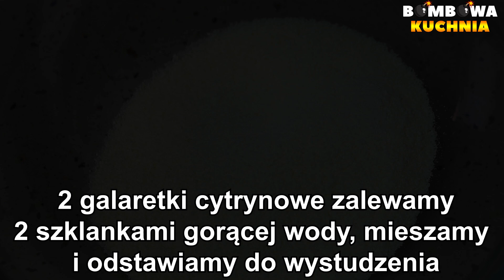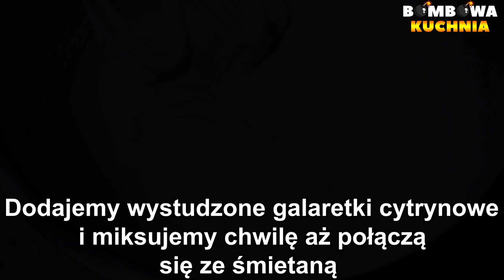WYŚMIENITE CIASTO JABŁKOWE Z MASĄ ŚMIETANKOWĄ ORAZ GALARETKAMI - PRZEPIS KROK PO KROKU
✅📝PRZEPIS:

SKŁADNIKI NA CIASTO:

4 jajka
1/2 szklanki cukru
szczypta soli
3/4 szklanki przesianej mąki pszennej
2 łyżki mąki ziemniaczanej
1 łyżeczka proszku do pieczenia

WYKONANIE:

Do osobnej miski dodajemy przesianą mąkę pszenną, mąkę ziemniaczaną, proszek do pieczenia i dokładnie mieszamy.

SKŁADNIKI NA MASĘ JABŁKOWĄ:

6 jabłek średniej wielkości
1/3 szklanki wody
2 galaretki agrestowe ( do jabłek )

WYKONANIE:

Jabłka obieramy i ścieramy na plasterki.
Do jabłek dodajemy wodę i wstawiamy na mały ogień.
Gotujemy do momentu aż jabłka się rozgotują.
Wyłączamy gaz, dodajemy galaretki agrestowe i mieszamy aż się rozpuszczą.

PRZYGOTOWANIE GALARETEK:

1 galaretka wiśniowa
2 galaretki cytrynowe

WYKONANIE:

Galaretkę wiśniową przygotowujemy zgodnie z przepisem na opakowaniu.

Galaretki cytrynowe zalewamy 2 szklankami gorącej wody, mieszamy i odstawiamy do wystudzenia.

SKŁADNIKI NA MASĘ ŚMIETANKOWĄ:

500 ml zimnej śmietany kremówki 30% lub 36%
wcześniej przygotowane, wystudzone galaretki cytrynowe

WYKONANIE:

Ubijamy zimną śmietanę kremówkę, dodajemy wystudzone galaretki cytrynowe i miksujemy chwilę aż połączą się z śmietaną.

PRZEŁOŻENIE CIASTA:

Z ciasta zdrapujemy skórkę, przekrawamy na pół, wykładamy wystudzoną masę jabłkową i rozsmarowujemy.
Wykładamy 1/2 masy śmietankowej i rozsmarowujemy.
Kładziemy drugą część przekrojonego ciasta.
Wykładamy drugą połowę masy śmietankowej i rozsmarowujemy.
Wykładamy lekko stężałą galaretkę wiśniową.

GOTOWE.